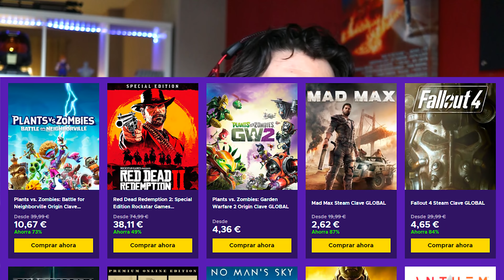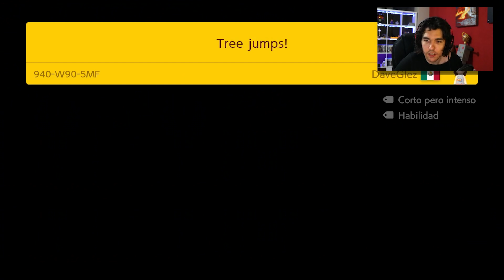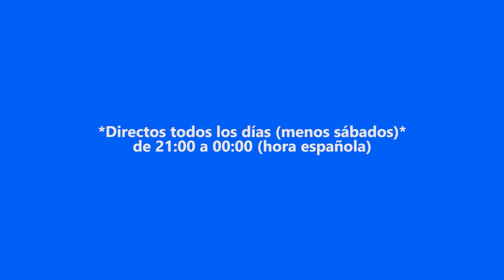Querían que ME RINDIERA y al final pasó ESTO | SUPER MARIO MAKER 2